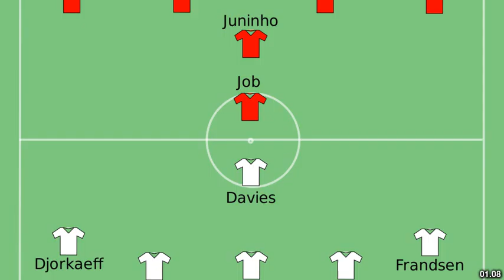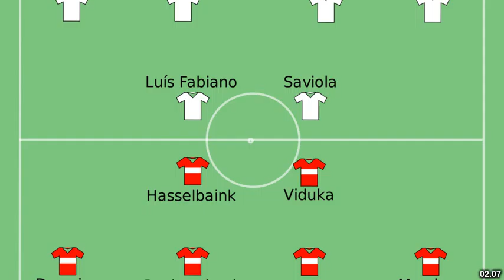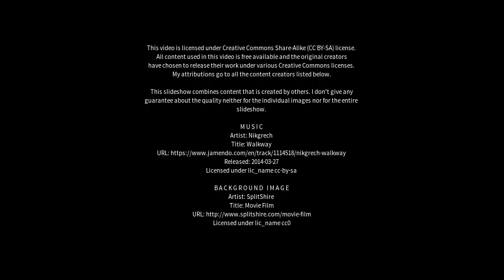Best places to visit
Best places to visit - Middlesbrough (United Kingdom) Best places to visit - Slideshows from all over the world - City trips, nature pictures, etc.